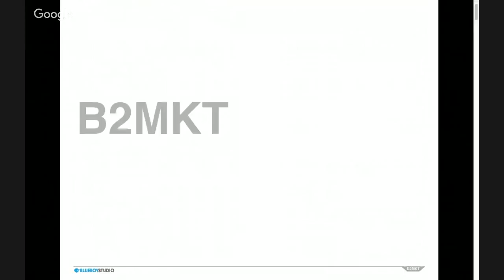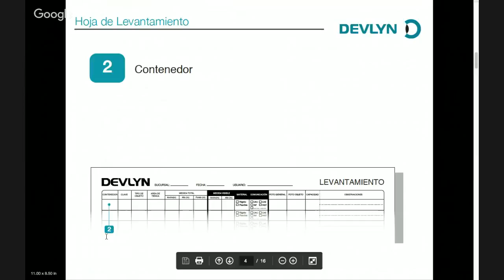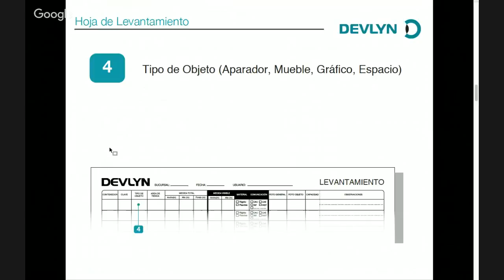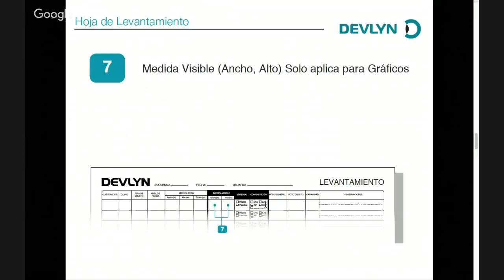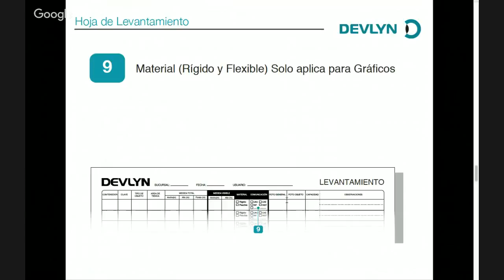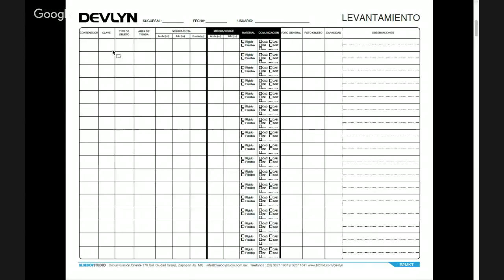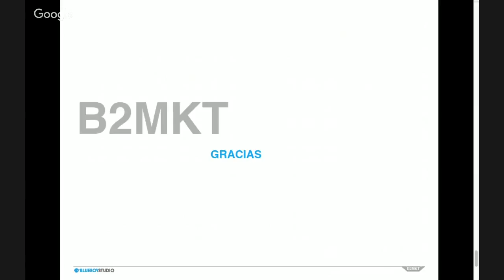B2MKT Hoja Unica Levantamiento BBS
Nuevo formato que incluye los campos para Espacios, Muebles y Gráficos facilita  el levantamiento fisico.